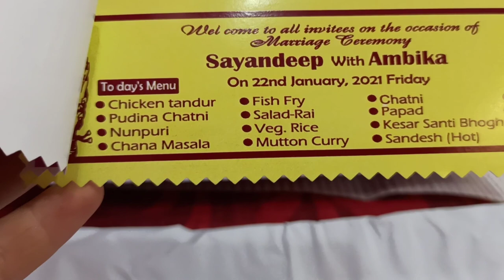Best Friend Got Married//Kolkata_Vlog1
Hello Everybody...
Hope you guys like this video too...

This video is about friend wedding where me nd other friends where attended...